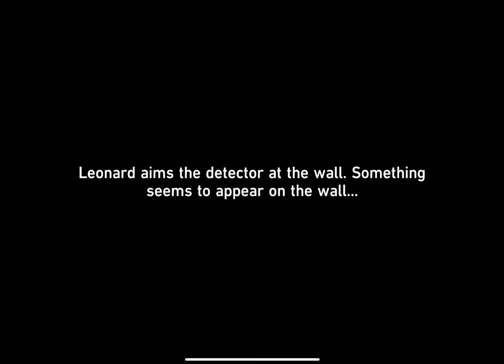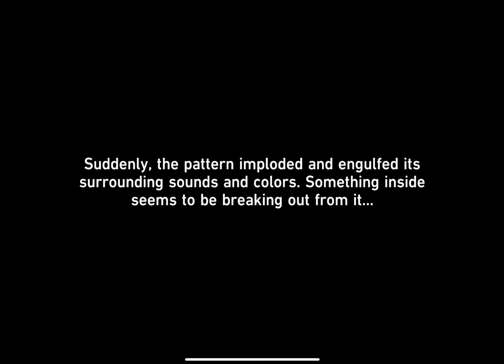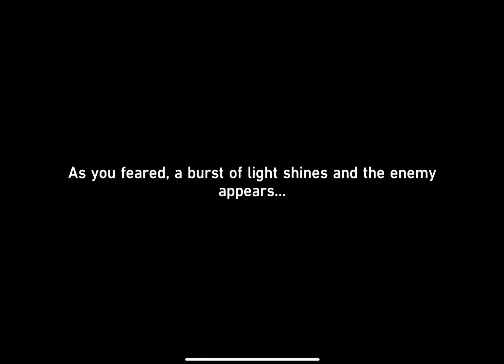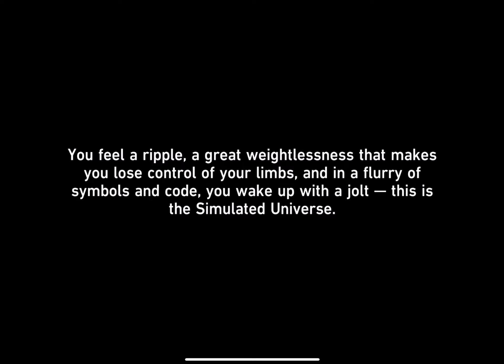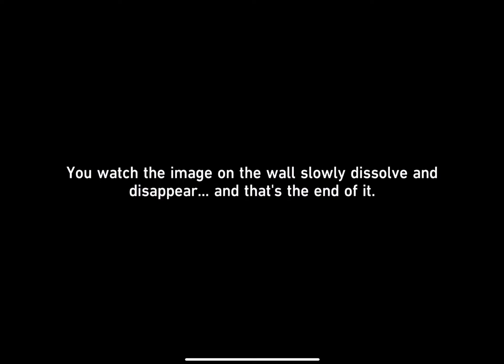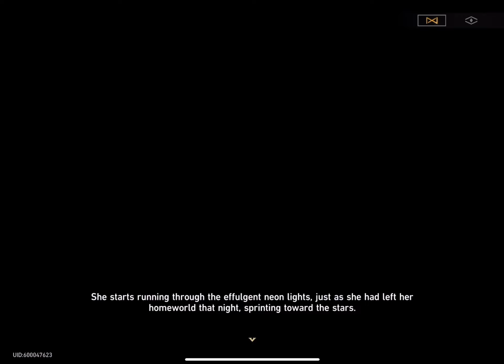Honkai: Star Rail- Punklorde Mentality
A Companion Mission and the only mission in Silver Wolf's chain in the Stellaron Hunters chapter.